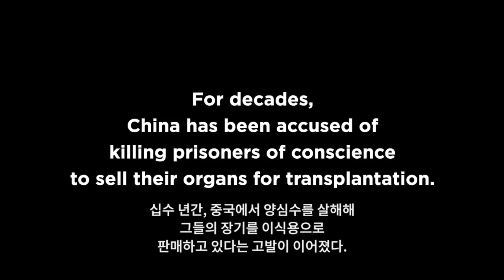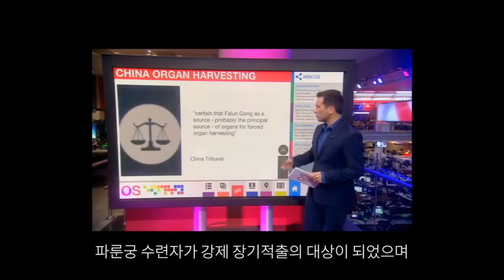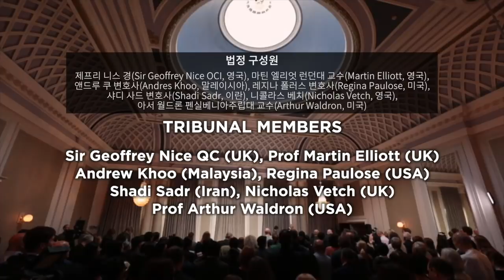중국이란 나라 / 양심수 장기적출 국제재판소 판결 [공병호TV]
Bitcoin : 3MTW849AkP2ftLeSK2teZHMmzLu7Z83s9U

제목: China Tribunal Final Judgement Movie Korean subtitles   YouTube 720p